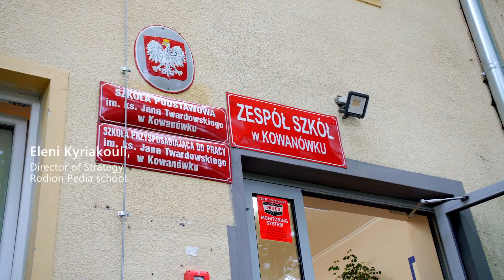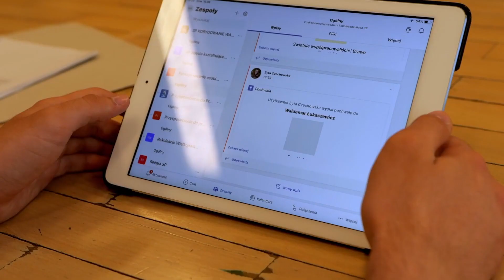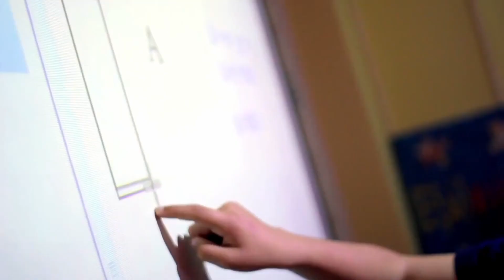How technology empowers students with special needs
Discover how educators are using Microsoft accessibility tools and features to support students with special needs in the video below.

Check out these extra resources: Intune for Education Customer Acceleration Team Channel on YouTube: